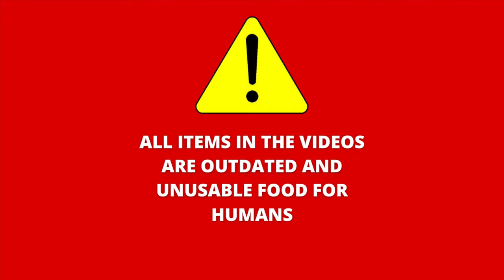CRUSHING BALOON,GUN,SLIME AND MORE WITH HIGH HEELS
In this video, I'm crushing crunchy, soft, and squishy things with my high heels.
Please DO NOT try doing this at home. We consider all different aspects of safety before trying this experiment.